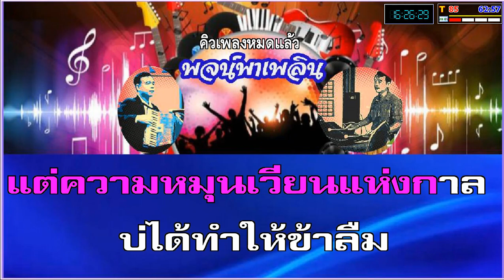นิราศเวียงพิงค์ คาราโอเกะ ทูล ทองใจ Dm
1.จัดทำเพื่อความสุขทางใจ และสุขภาพทางอารมณ์จากการได้ร้องเพลง โดยเฉพาะอย่างยิ่งผู้สูงวัยและผู้ที่เกษียณจากงานประจำ และเพื่ออนุรักษ์บทเพลงอันทรงคุณค่าเหล่านี้ ให้คงอยู่สืบไปตราบนานเท่านาน
2.มิได้มีเจตนาละเมิดลิขสิทธิ์และมุ่งหวังทางธุรกิจแต่ประการใดๆทั้งสิ้น หากเห็นว่ามีการละเมิด ท่านเจ้าของผลงานกรุณาแจ้งเพื่อดำเนินการลบได้ทันที